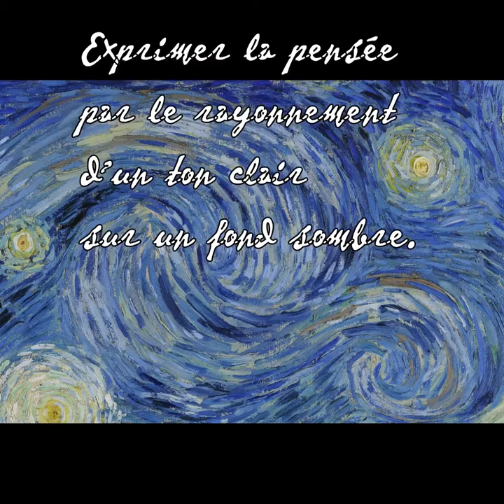2.La Puissance de creér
I started writing "Vincent tussen hemel, aarde en zee" (Vincent between land, sea and sky) at the end of 2019 on my return from Holland, strongly impressed by my visit to the Van Gogh museum.
At that time I was reading the letters to his brother. I had the idea of using some phrases from that correspondence, associated with the pictures that Vincent painted at the same time, often describing the moods of his brother.
It is a sort of oratorio for string quartet choir and piano, which sets Van Gogh's phrases to music by associating them with the canvases in a backward path from the last canvas is the last letter before death that passes through various works to finish with the starry night. This is the second issue of the Puissance de Crèer. The superimposed sentences are written with the P22 Vincent regular font.

Ho cominciato a scrivere “Vincent tussen hemel, aarde en zee”  (Vincent tra terra mare e cielo) alla fine del 2019 al mio ritorno dall’Olanda, fortemente impressionato dalla mia visita al museo Van Gogh.
In quel periodo Stavo leggendo le lettere al fratello, Io ho avuto l'idea di utilizzare alcune frasi di quella corrispondenza epistolare, associate ai quadri che Vincent dipingeva contemporaneamente, descrivendone spesso gli stati d'animo al fratello.
È Una sorta di oratorio per coro quartetto d'archi e pianoforte, che mette in musica le frasi di Van Gogh associandole alle tele in un percorso a ritroso dall'ultima tela è l'ultima lettera prima della morte che passa attraverso vari lavori per finire con la notte stellata. Questo è il secondo numero la Puissance de Crèer. Le frasi in sovraimpressione sono scritte con il font P22 Vincent regular.